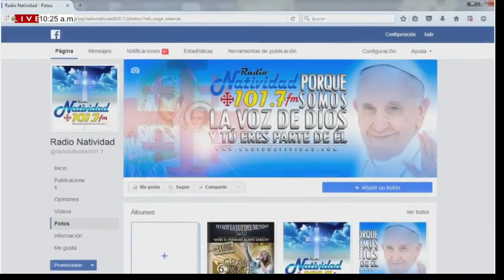NOTA ECLESIAL: Miércoles, (13/10/2021) PADRE CESÁREO GIL ATRIO / P. Johan Pacheco